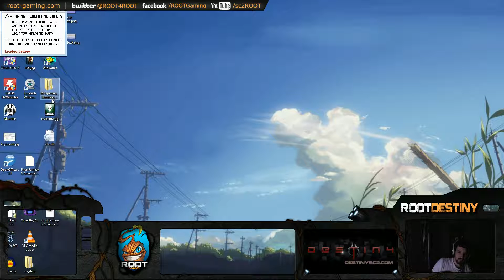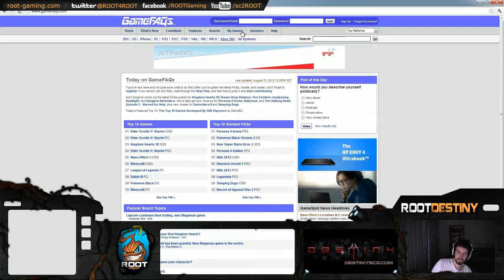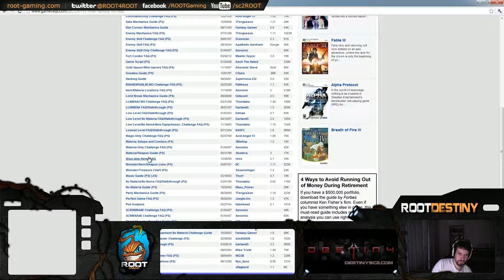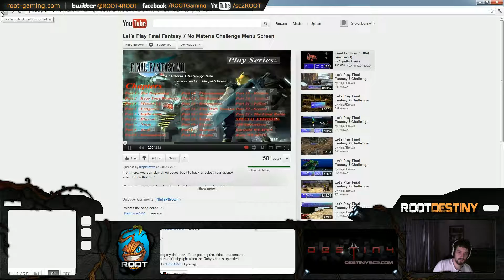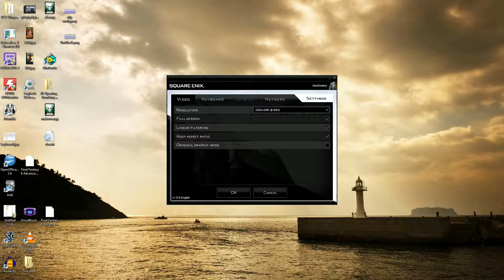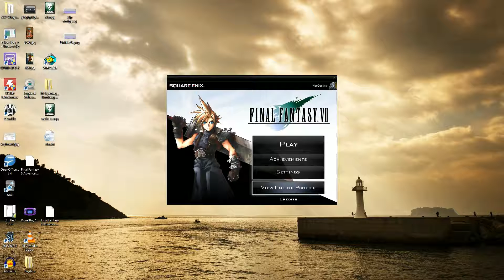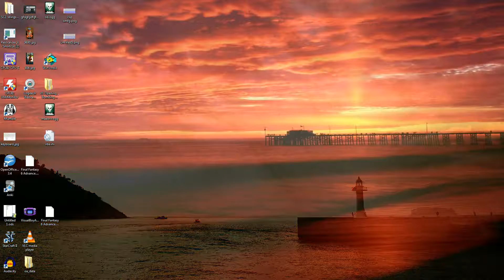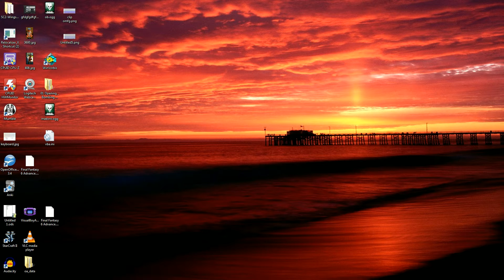Destiny beats CombatEX, queues for 10 minutes, and doesnt play final fantasy